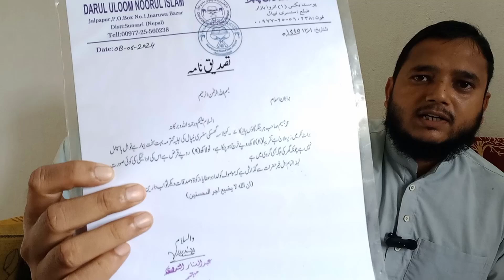इस चाचा की मदद करें इनकी वाइफ बहुत बीमार है | is chacha ki madad karen inki biwi bahut bimar hai